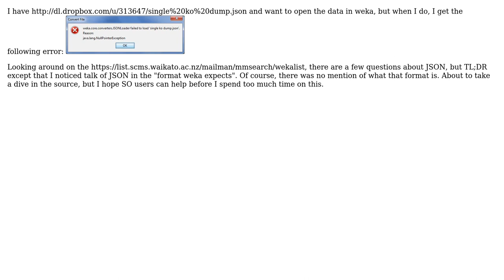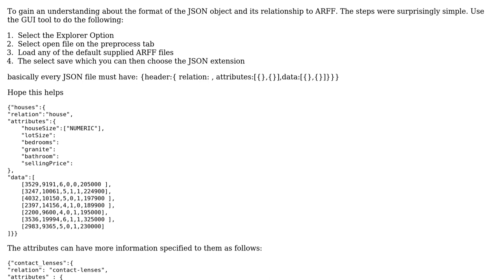How do I use a JSON file with weka?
With thanks & praise to God, and with thanks to the many people who have made this project possible! You are responsible for your own actions.